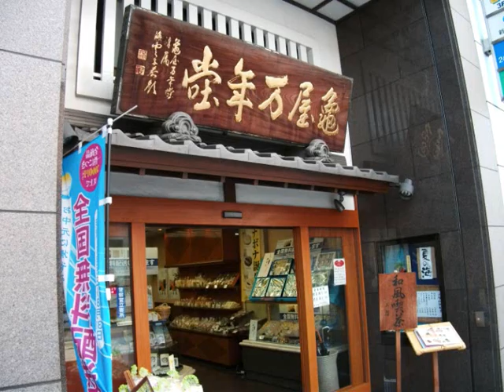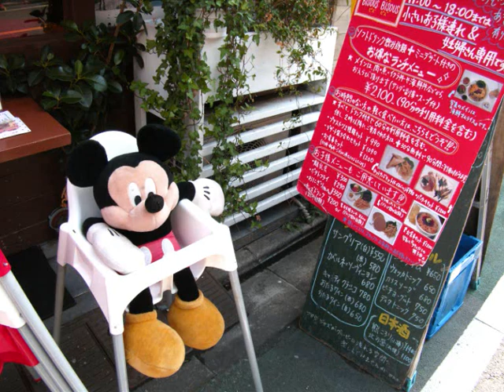HIH Princess Kako & Tokyo scenes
佳子内親王殿下
佳子さま